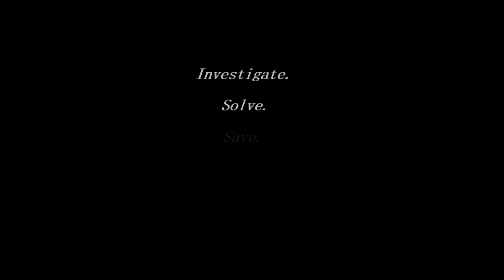The CryptoGame Trailer | Interactive Fiction based on Cryptography | Suspense Thriller Story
The Crypto Game is a Cryptography based Interactive Fiction having a suspense thriller story.

Sudden Disappearance of a Cryptographer has led to a trail of mysterious Cipher clues. Investigate the Case - Riddles, Warnings and Secret messages - to uncover the reality and save those in danger.

Writer & Developer: Manan Singh

Trailer Music:
"The Whisperer in Darkness" by Tomasz Bylina